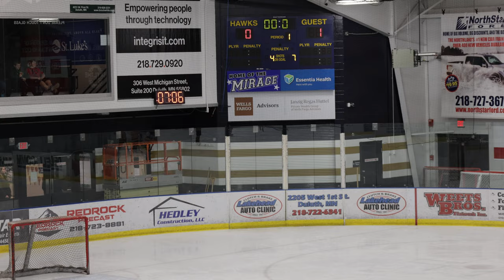Wayzata vs Forest Lake (12-16-2023)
Wayzata vs Forest Lake (Hermantown Squirt B2 tournament)

Goals
First Period [Starting Goalie: Will]:
Wayzata (TJ Scribner) - 14:35

Second Period: 19:02
Forest Lake - 25:05
Wayzata Goalie Change [Griffin]: 25:30
Wayzata (Luke Isaacson) - 28:43
Forest Lake - 31:33
Wayzata (Spencer Simon) - 34:05

Third Period: 36:31
Forest Lake - 38:00
Forest Lake - 39:40
Wayzata (Kail Wiatrowski) - 43:04
Forest Lake - 44:48
Forest Lake - 47:10